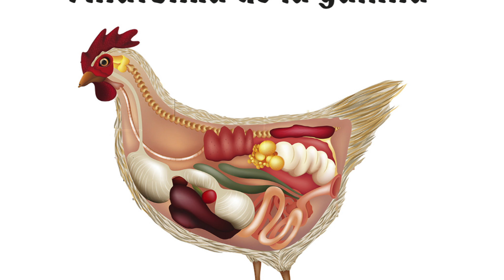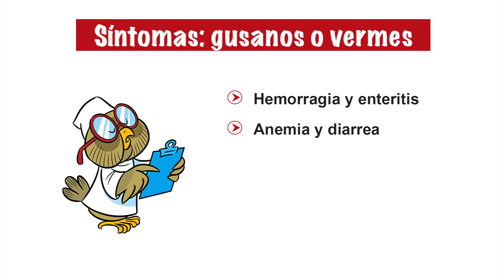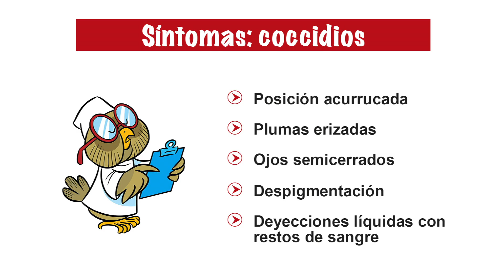Desparasitar Gallinas con Productos Naturales 🐓🐓🐓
¿Has observado en tus gallinas algún síntoma de debilidad, plumas erizadas, posición acurrucada, heces líquidas e incluso a veces diarreas con pequeños restos de sangre?
Posiblemente tus gallinas tengan un problema de parásitos patógenos internos ¿Desparasitas periódicamente a tus gallinas? Tanto en el caso de Vermes como de Coccidios es muy importante la prevención. Prevenir es siempre mejor que curar. Por tanto las desparasitación periódica es una obligación que debes imponerte.